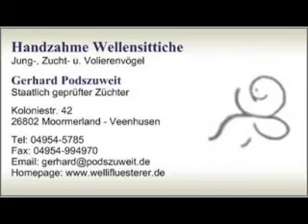2017 09 15 Schlabbern der Alten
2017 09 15 Schlabbern der Alten